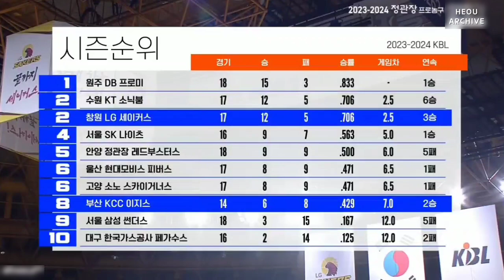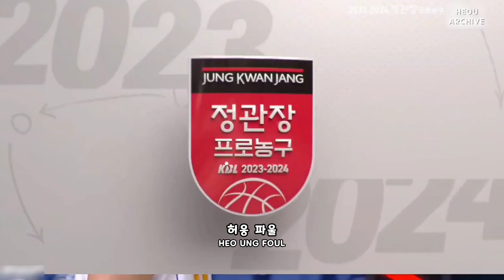[KBL 2R] 허웅 CUT 창원 LG vs 부산 KCC 231207 (Heo Ung Cut LG vs KCC)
허웅: 14 PTS, 2 AST, 1 STL (27:54 MIN)

2PT: 3/6 (50%)
3PT: 2/4 (50%)
FG: 5/10 (50%)